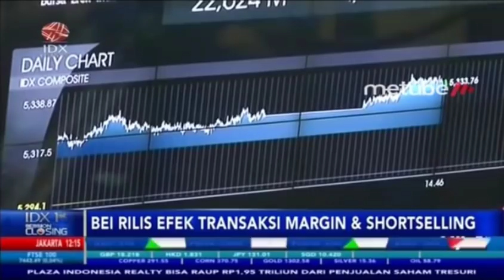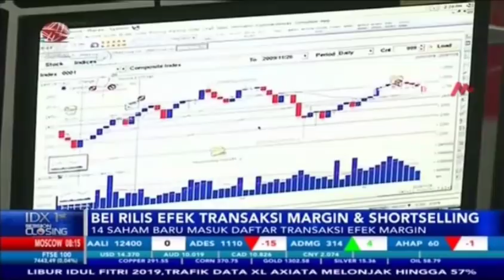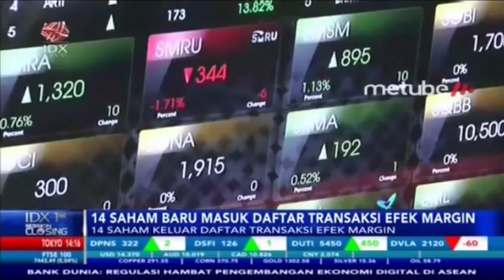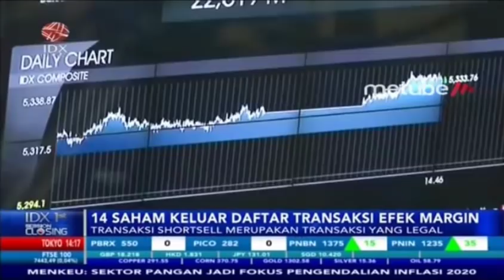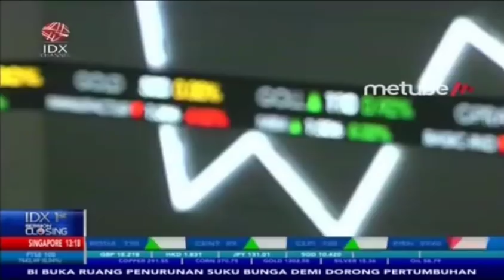BEI RILIS EFEK TRANSAKSI MARGIN DAN SHORTSELLING, INI DAFTARNYA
IDX CHANNEL - Bursa Efek Indonesia (BEI) merilis daftar efek yang dapat ditransaksikan dan dijaminkan dalam rangka transaksi marjin dan transaksi shortsell yang mulai berlaku 10 Juni 2019.

Terdapat 14 saham emiten baru yang masuk ke dalam daftar efek margin. Sedangkan untuk transaksi shortsell, ada 12 saham emiten baru yang masuk dalam daftar.